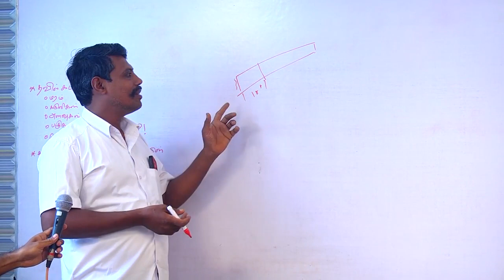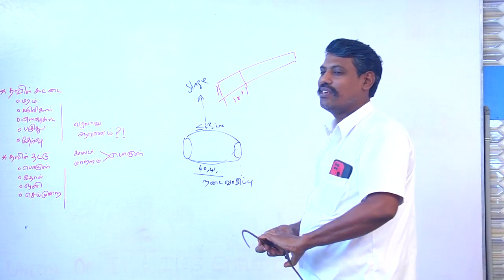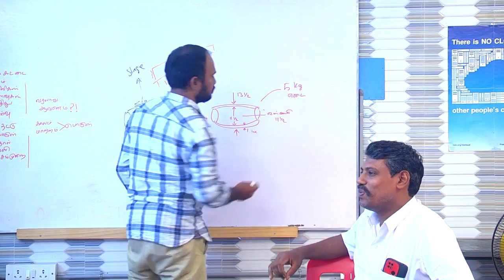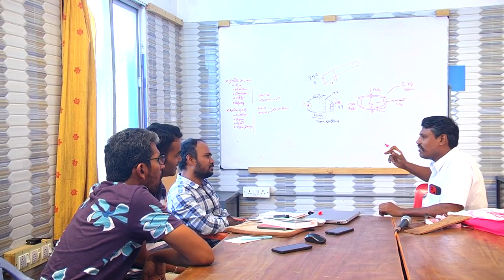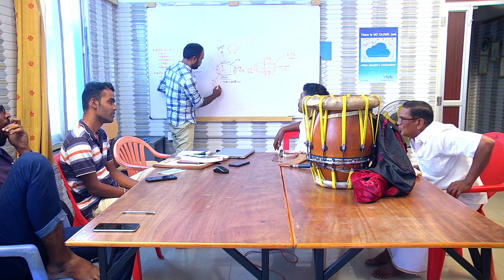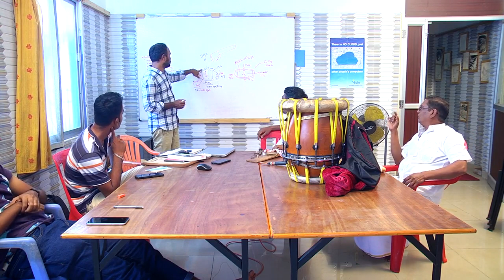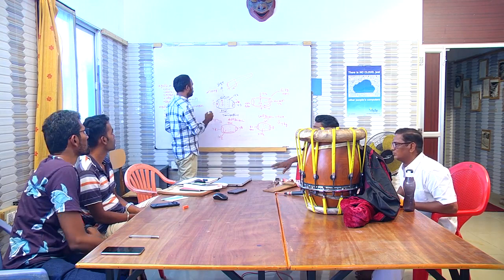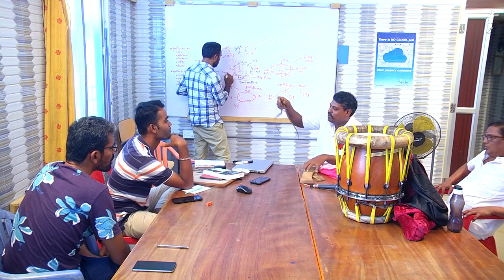Instrument makers workshop - part II